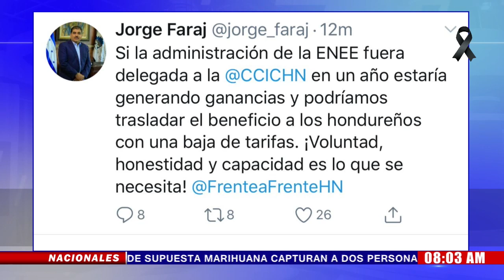¡Varita Mágica! Jorge Faraj asegura que bajo su administración la ENEE generaría ganancias en un año